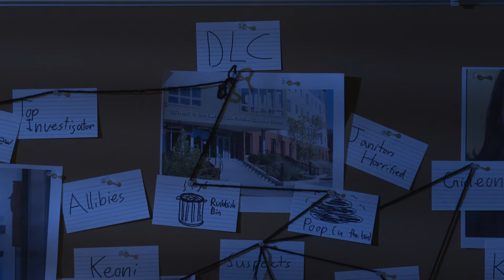WHO POOPED IN THE DLC??? VERY SUS